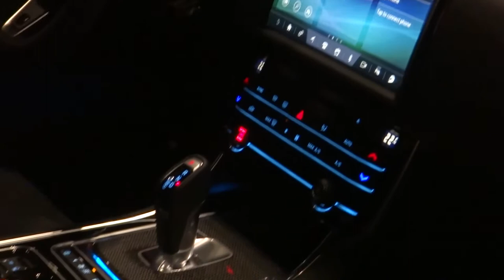PLAY - NEFFEX ON MOS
SONG - PLAY
CREATOR - NEFFEX

Motor show 2019 from london with music over from neffex exclusively on mos. play from neffex is energetic music which calms my mind and view of exceptional cars make my mood. car show is everyone's favorite so enjoy watching it.